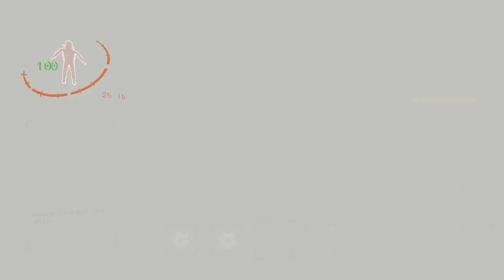Lethal Company Purgatory Moments (Modded)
This is Lethal Company In a Nutshell!

Unpaid Editor - @its_trash_kun919